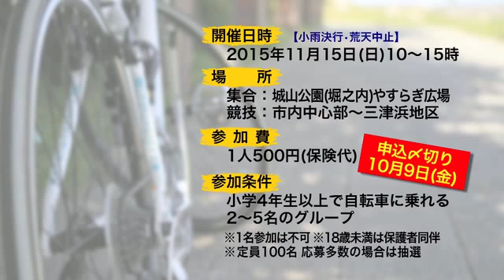サイクルロゲイニング